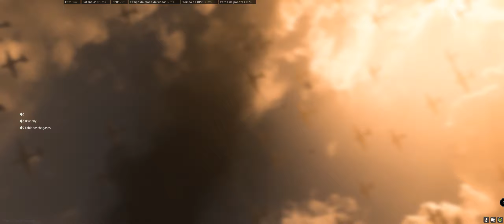Call of Duty Modern Warfare - A Batalha de Verdansk Vanguard